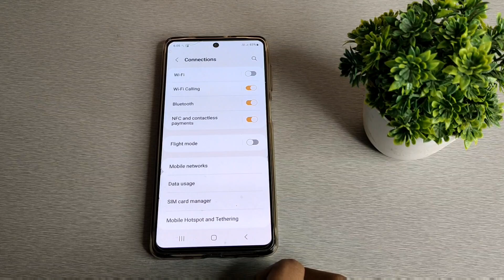how to on Wi Fi calling in sumsung F 42 5G